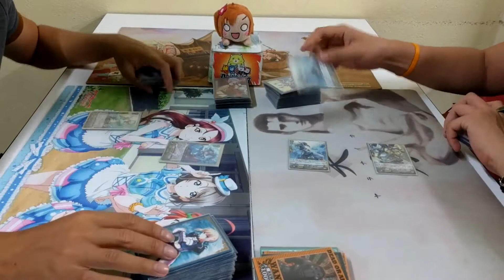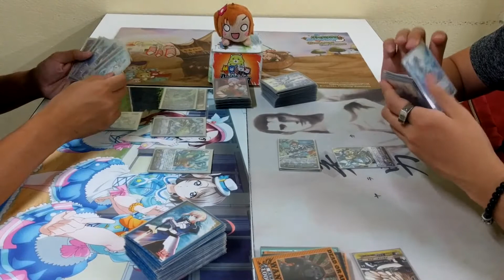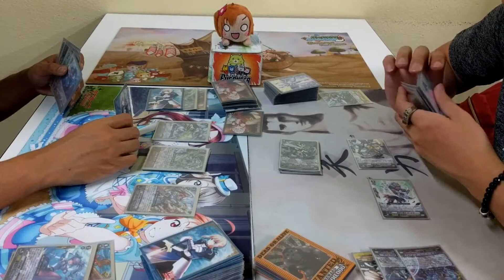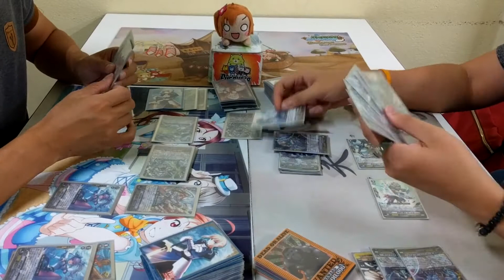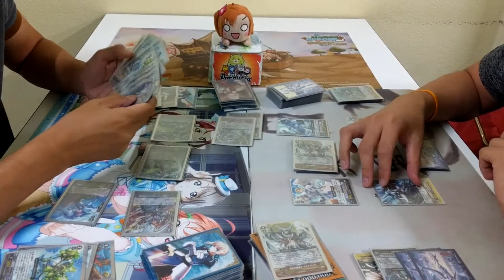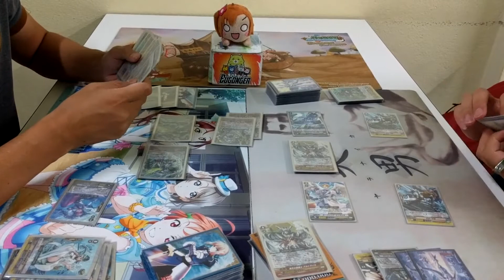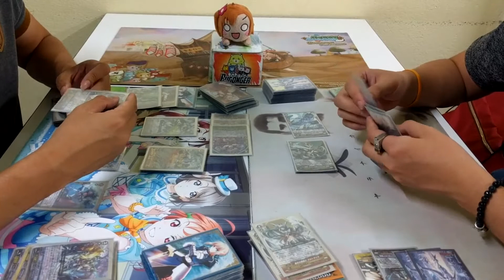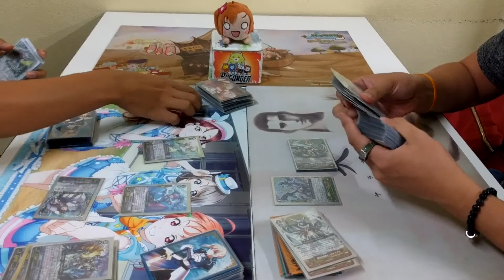[Bugong Thailand] Cardfight Vanguard - Hole 28 Aqua(Thavas) VS Royal(Altmile)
ฝากเพจของเราด้วยนะครับ